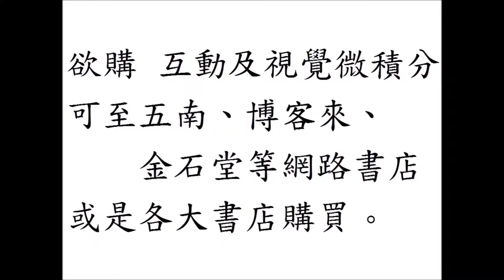互動及視覺微積分 Interactive and Visual Calculus：連續